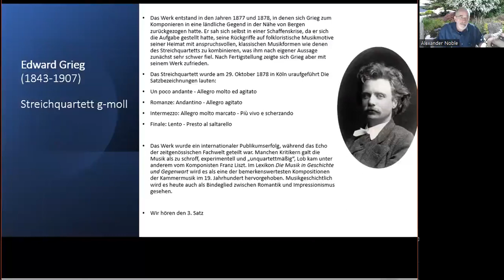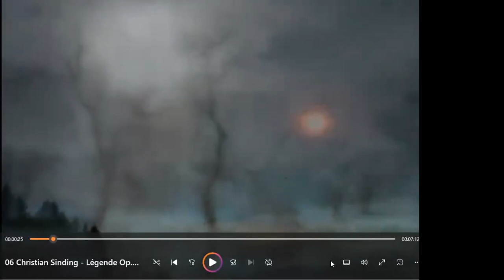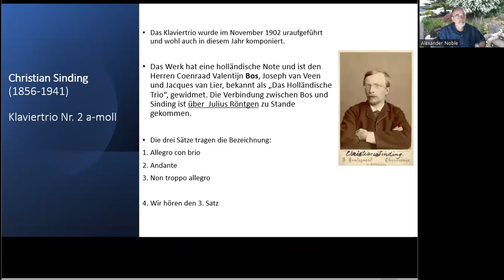Sinding Klaviertrio Nr 2